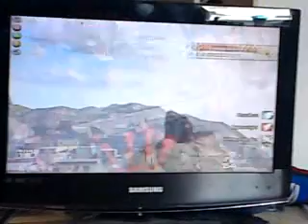COD 6 HACK SPEED LOBBY